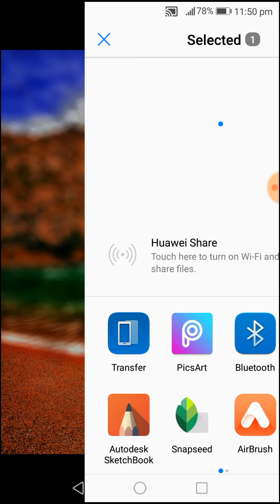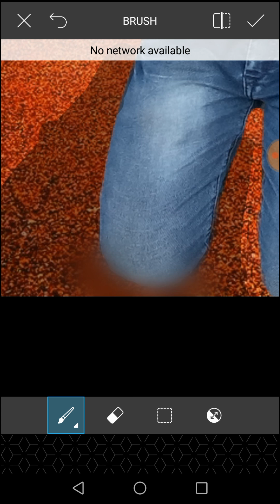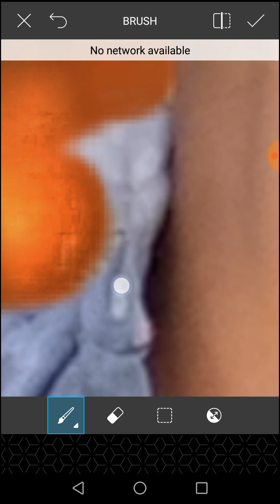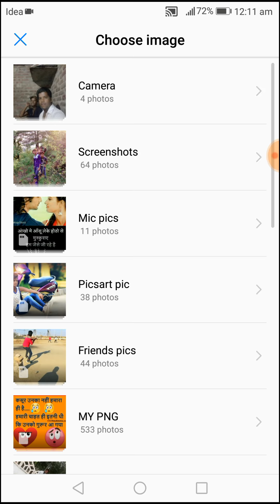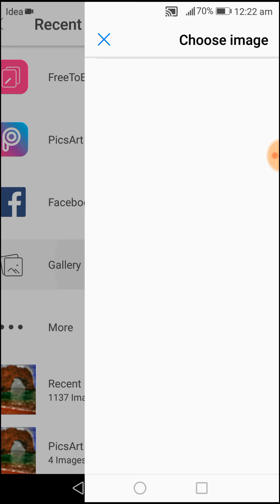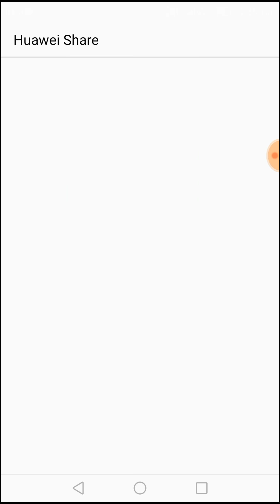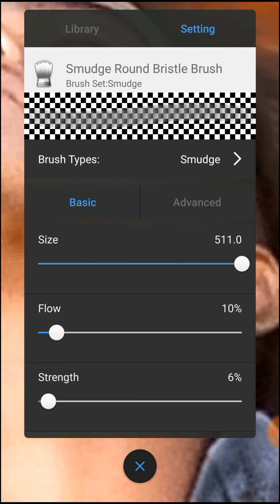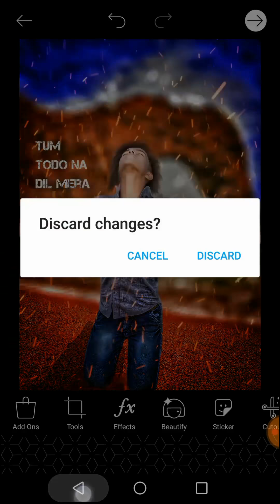Picsart amazing photo editing _by Focus to picsart _new videos 2018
1 =  APK LINK.

Hiiiii dosto aaj me aspko batane ja raha hu ki aap dslr jesi editing kaise kare wo bhi easy step by step
So aap log ye video pura dekhe isme me picsart_ autodesk sketchbook and Snapsead ka use karne wala hu jo ki bohot hi acha apps he to aap log is video ko pura dekhe
OR HA HAMARE CHENNAL KO
KARNA NA BHULE.DOSTO
(FOCUS TO PICSART)